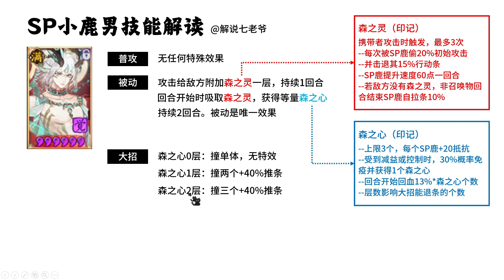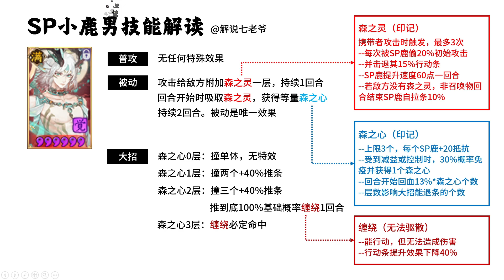【陰陽師】SP尋森小鹿男PPt技能解讀+實裝展示，阿鹿專註PVP就業一百年 | 解說七老爺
補充一點：印記雖然不可驅散，但禪鏡的「減少一回合減益」效果是可以解掉的。所以SP鏡子還是能克製的

0:00      開場
0:37      建模實裝+點觸語音
3:49      面板問蛋
4:56      PPT技能解讀